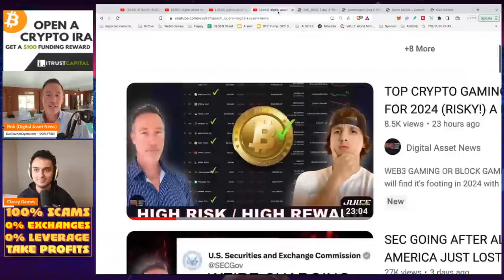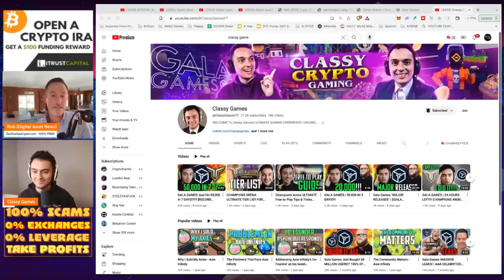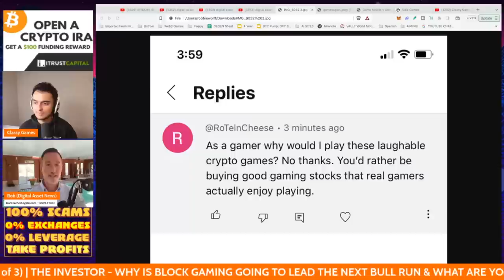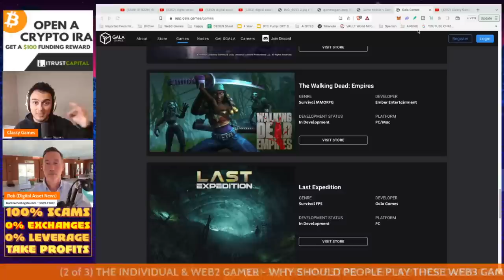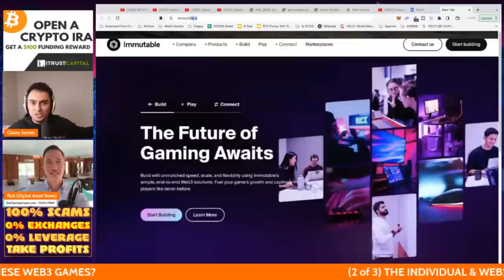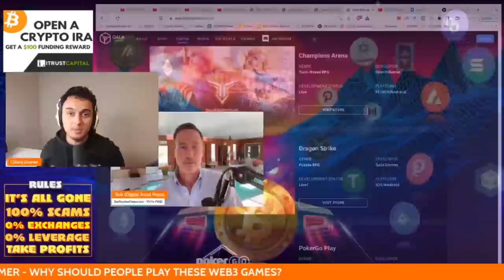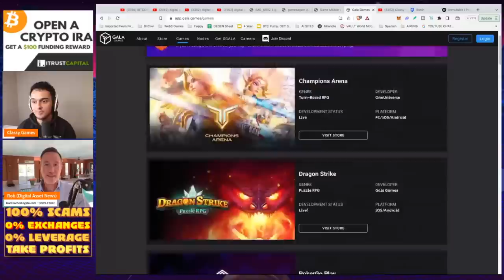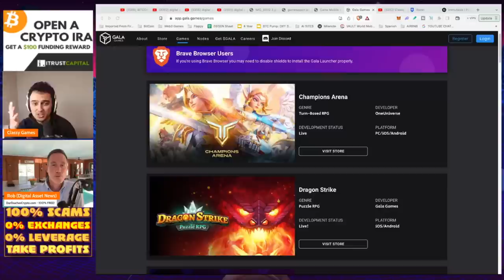15% REVENUE SHARING & THE TOP CHAINS FOR WEB3 GAMING: AVAX, ETH, POLY, GALA. W/ CLASSY GAMES.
Classy Games is a force. In todays video we talk about web3 gaming, how gala games is doing REVENUE SHARING of 15% and the top projects to get to know.

0:00 - Market Recap | Topics Overview
2:04 -

●▬▬▬▬▬▬CRYPTO ESSENTIALS▬▬▬▬▬▬▬●

●▬▬▬▬▬▬▬▬FOLLOW D.A.N.▬▬▬▬▬▬▬▬▬▬●

●▬▬▬▬▬▬▬▬STRATEGIES▬▬▬▬▬▬▬▬▬●

●▬▬▬▬▬RECOMMENDATIONS▬▬▬▬▬●